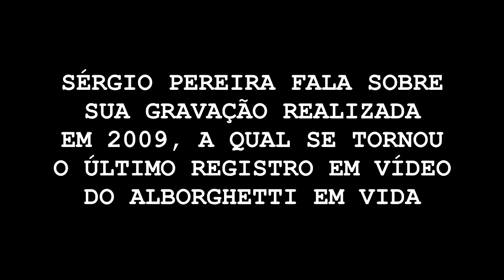[EXTRAS] Alborghetti e Sua Revolução Na Internet